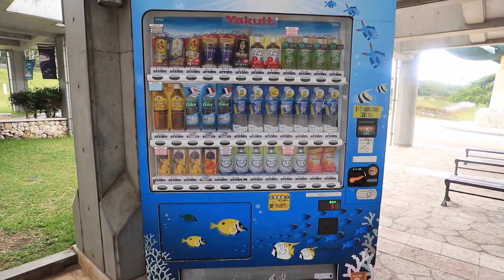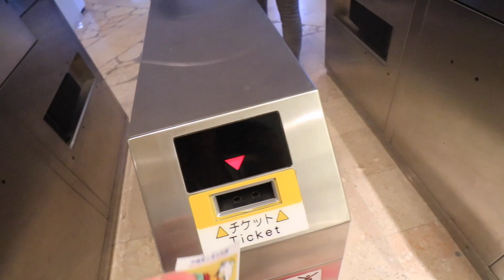don't watch this video if you hate squeaky sounds...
I warned ya!

Hiiii! My name is Mia Stammer and I do comedy and lifestyle videos! Things like DIY, Life hacks, apartment tours, expectations vs reality, and girls in real life!